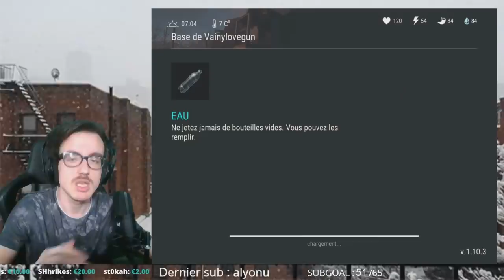DES NOUVEAUX SKINS DE CHOPPER ARRIVENT DANS LAST DAY ON EARTH